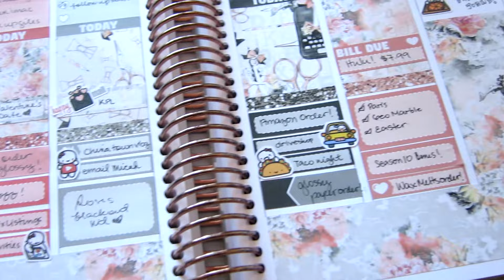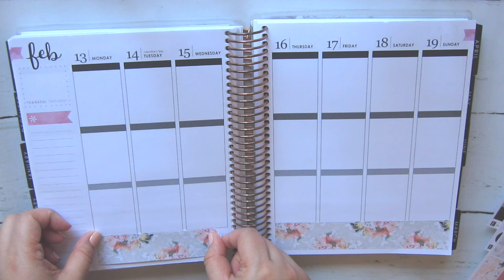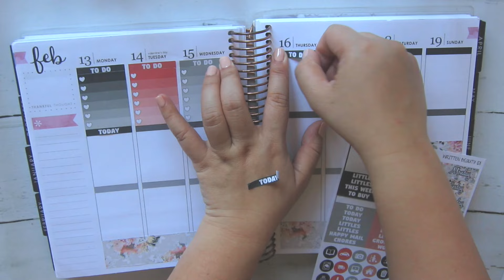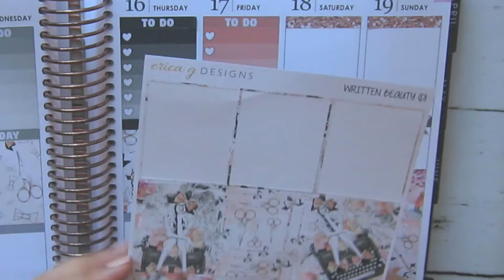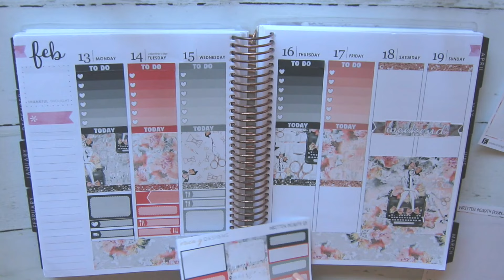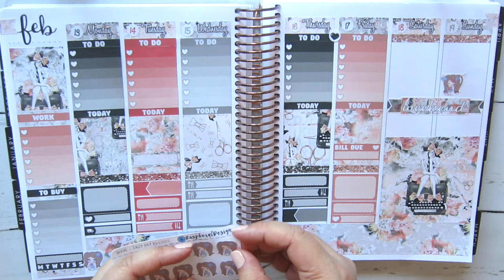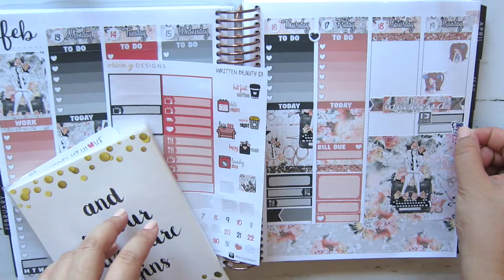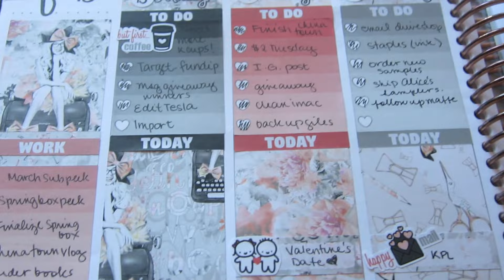Collab Plan with Me | Written Beauty Feat. EricaG Designs (Erin Condren Vertical)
Please check out Erica's Channel and our Instagram Giveaway worth $50 in shop credits!

Well Met Everyone! My name is Grace. Im a mommy, Gamer, Nerd, and Sticker Maker! I share my love for beauty, cars, FOOD, planner & stationery in this channel. I also do weekly vlogs wherein I share my life on the other side of the camera.